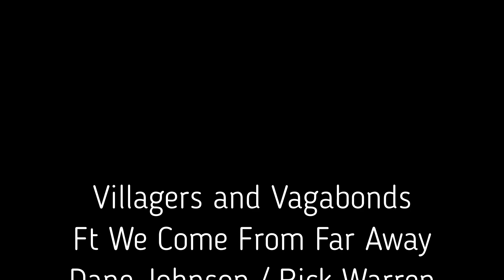We Come From Far Away - October 23, 2024 - Green Kill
Recorded direct to cyberspace October 23, 2024, from the wonderful Green Kill Gallery in Kingston, NY, We Come From Far Away is the improvisational duo featuring:

Dane Johnson, gtr/efx
Rick Warren, gtr/efx/video edit

Thanks to D.b. Schell for hosting, focusing multiple cameras and manning the audio faders.